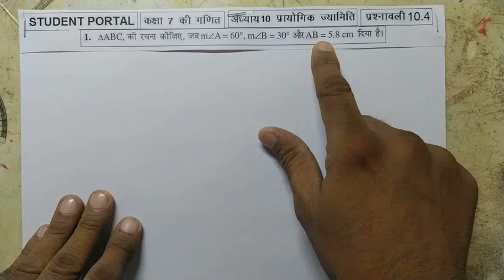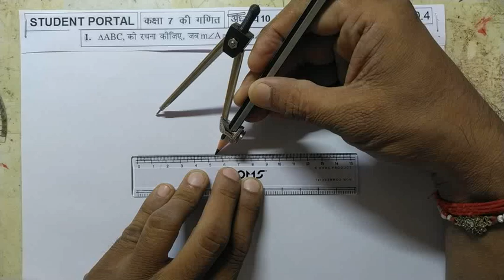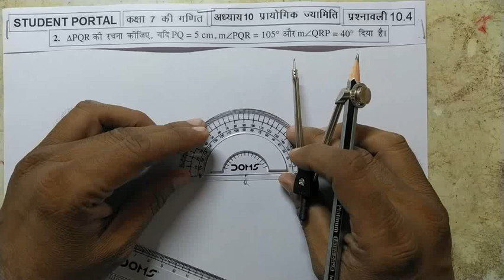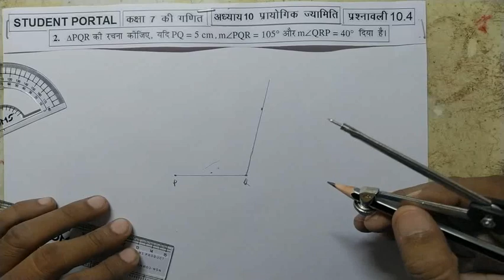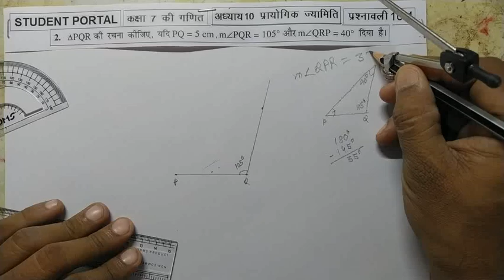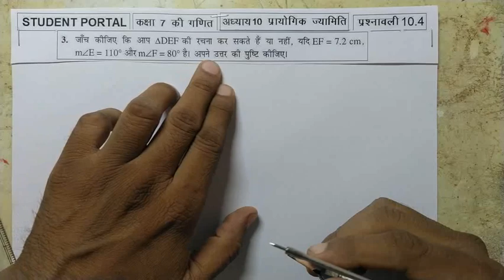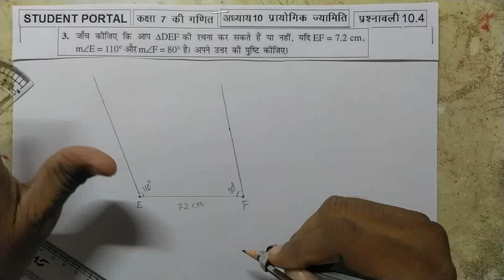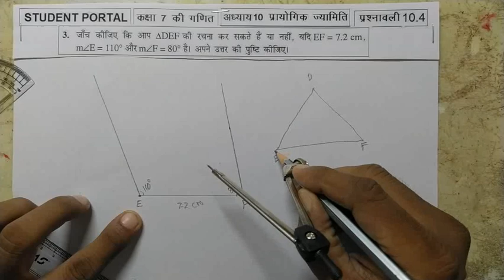कक्षा 7 की गणित प्रश्नावली 10.4 के सवाल 1, 2, 3 का हल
कक्षा 7 की गणित प्रश्नावली 10.4 के सवाल 1 का हल,
कक्षा 7 की गणित प्रश्नावली 10.4 के सवाल 2 का हल,
कक्षा 7 की गणित प्रश्नावली 10.4 के सवाल 3 का हल,
कक्षा 7 की गणित प्रश्नावली 14.1 के सवाल 4 का हल,
कक्षा 7 की गणित प्रश्नावली 14.1 के सवाल 5 का हल,
कक्षा 7 की गणित प्रश्नावली 10.1,
कक्षा 7 की गणित प्रश्नावली 10.2,
कक्षा 7 की गणित प्रश्नावली 10.3,
कक्षा 7 की गणित प्रश्नावली 10.4,
 कक्षा 7 की गणित प्रश्नावली 10.5,
Student Portal YouTube Channel,

प्रिय विद्यार्थियों यदि आपको यह वीडियो अच्छा लगा तो कृपया इसे लाइक कर दें और यदि आपने इस चेनल को सबस्क्राइब नहीं किया है तो इसे सबस्क्राइब भी कर दें तथा बेल आइकन को भी दबा दें जिससे की जब भी कोई नई वीडियो अपलोड हो तो उसकी सुचना आपको सबसे पहले मिले |

कक्षा 6, 7 एवं 8 की विषय वार वीडियो देखने के लिए नीचे दी गई लिंक पर क्लिक करें |